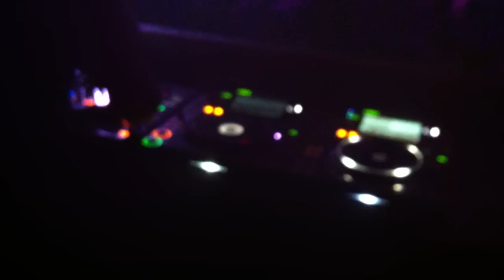Robbie Rivera at The MID, Chicago .MOV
Here is a quick shot of when I started my set.  Track is my tune "Forever Young" Lucky Date mix.